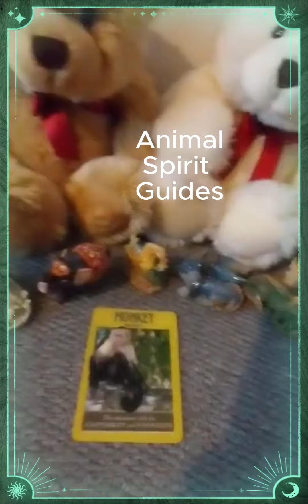2 December 2023 Reiki Teddy Animal Connecting With Spirit Guides Sending Reiki & Gentle Healing Hugs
Reiki Teddy, the bear with a healing hug, connecting with the energy of their animal spirit guides to send all in need Reiki and healing.